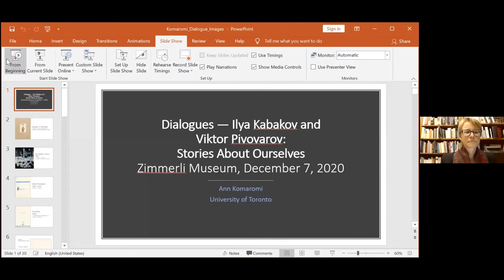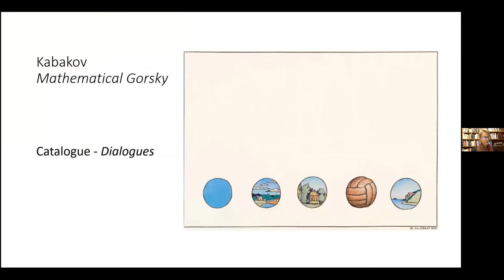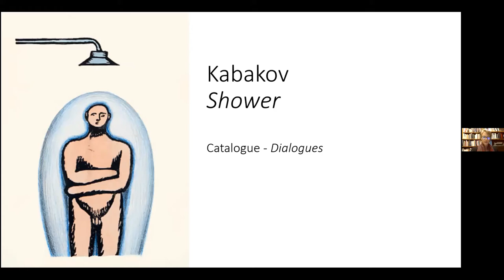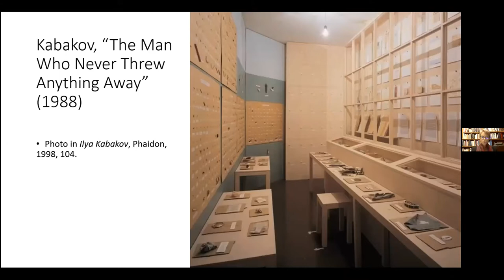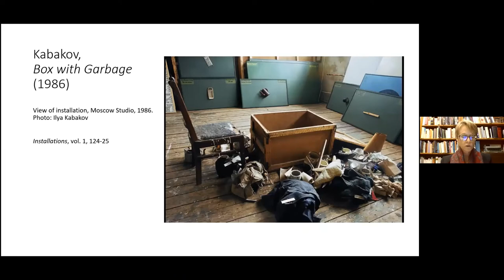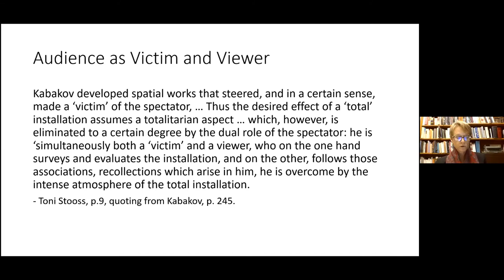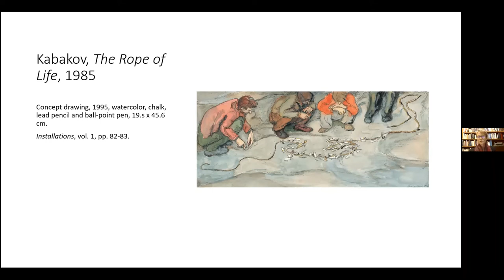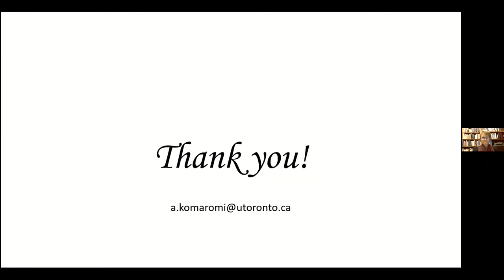Lecture by Ann Komaromi, PhD on Ilya Kabakov and Viktor Pivovarov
Dr. Ann Komaromi explores Ilya Kabakov and Viktor Pivovarov’s artistic relationship to both the Russian and Soviet cultural legacy as well as the western gaze. Specifically, she shows how Kabakov’s later work — made after his albums — with found “trash” objects in the 1980s is distinct from similar practices by artists like Robert Rauschenberg. Kabakov’s treatment of the theme of trash arose out of the context of late socialism and became, with time, a profound meditation on the relegation of the Soviet Union to the rubbish heap of history. This event was held in conjunction with the exhibition "Dialogues — Ilya Kabakov and Viktor Pivovarov: Stories About Ourselves," which opened at the Zimmerli Art Museum in November 2019.

Ann Komaromi, Ph.D. is an Associate Professor in the Centre for Comparative Literature and the Department of Slavic Languages and Literatures at University of Toronto. She is also a Victoria College Fellow.

Recorded live on December 7, 2020.